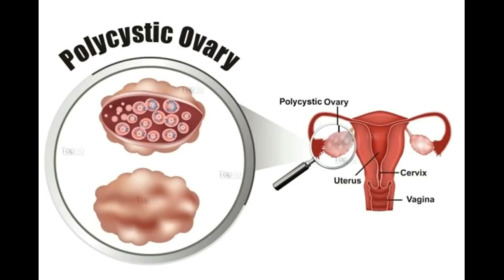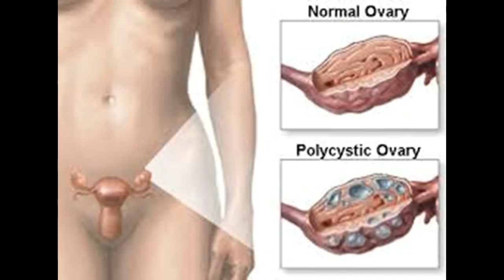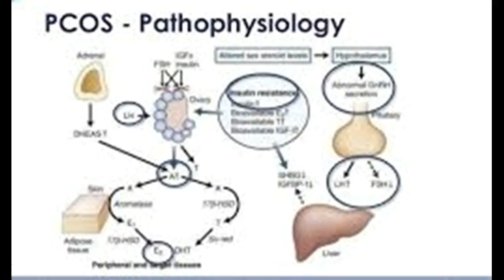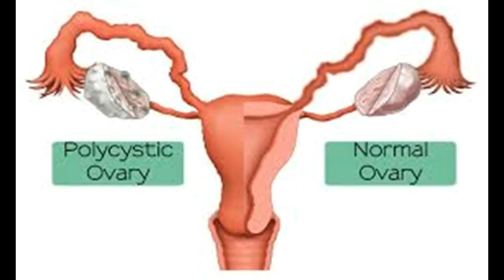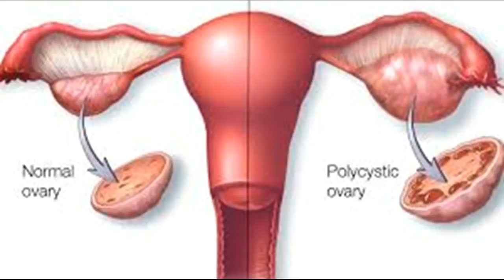Главная Средства защиты для Синдром поликистозных яичников СПКЯ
Это видео Главная Средства защиты для Синдром поликистозных яичников СПКЯ -This Video Has Home Remedies for Polycystic Ovary Syndrome (PCOS)